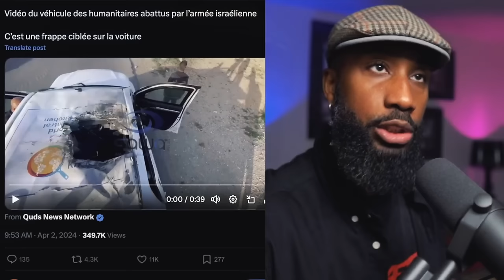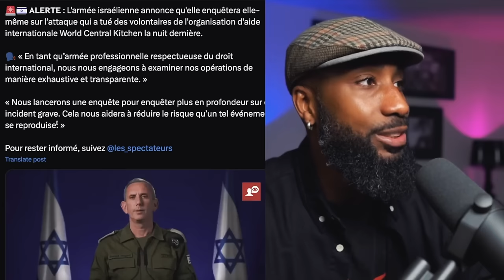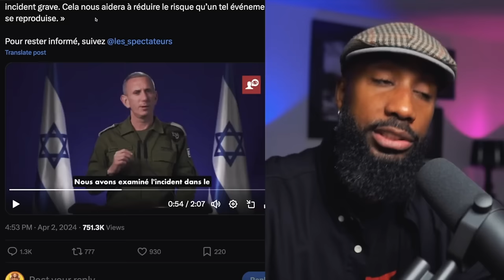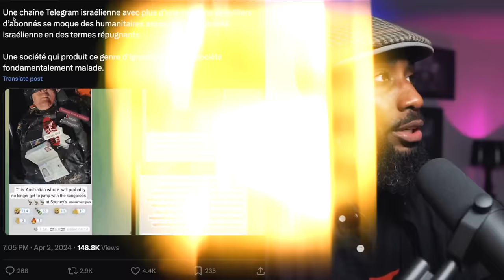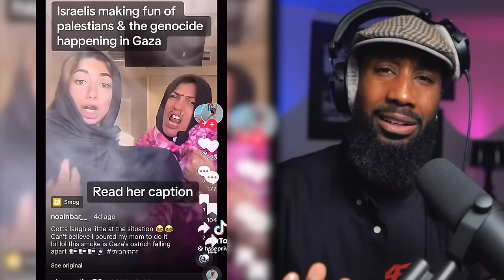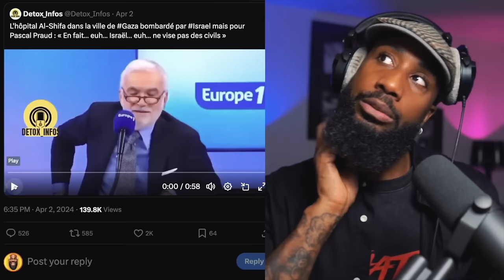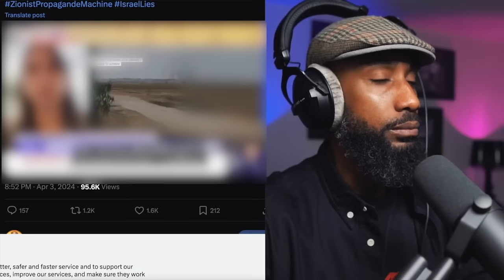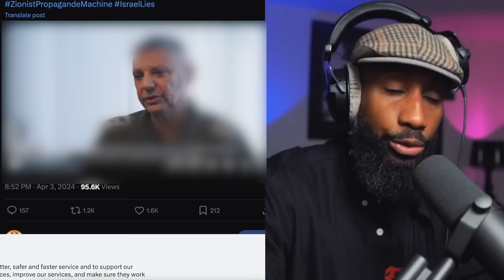MEYER HABIB parle des humanitaires bombardé sur RADIO J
💵BOURSORAMA:  jusqu'a 150€ offert à l’ouverture d'un compte avec mon code :  GESE0891